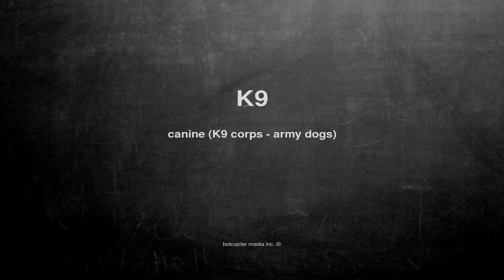What does K9 mean